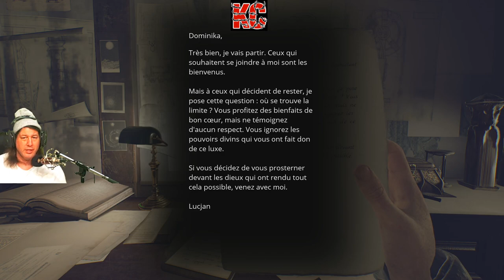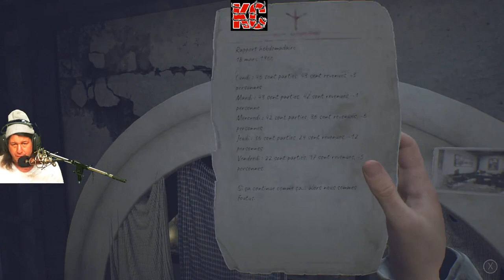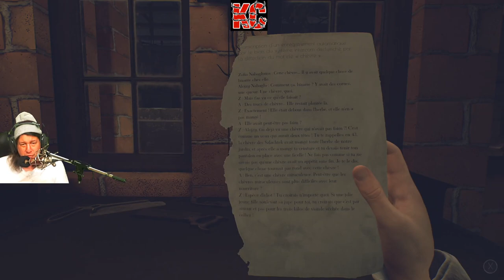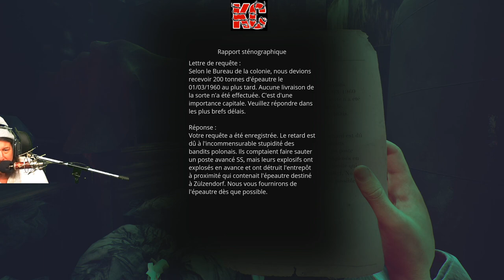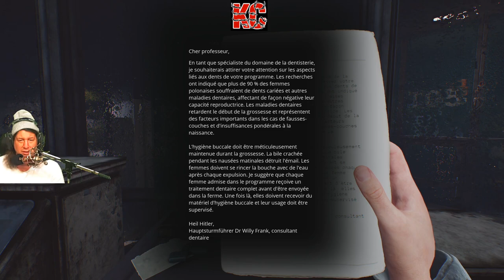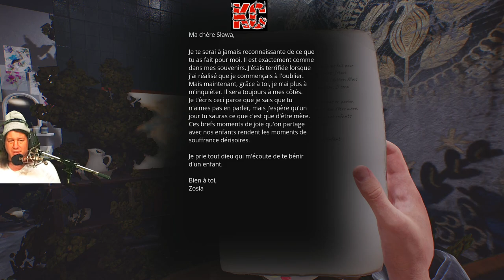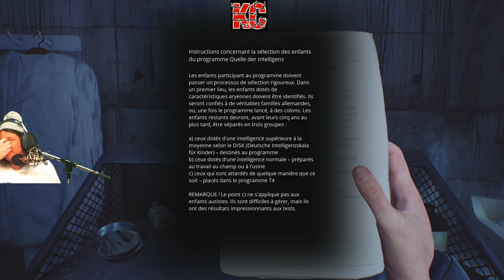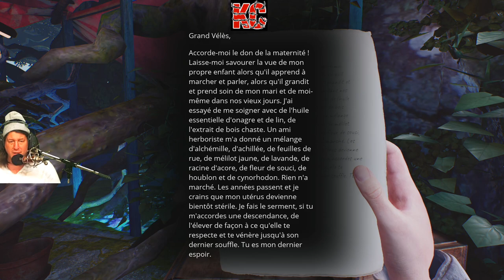Paradise Lost Live Gameplay Épisode 3 Fr Karibou Canadien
Vivez la dernière histoire sur Terre dans Paradise Lost, une expérience post-apocalyptique riche en émotions. Découvrez le destin des occupants d'une cité souterraine cachée dans un vieux bunker nazi, où s'entremêlent mythologie slave et technologie rétrofuturiste.